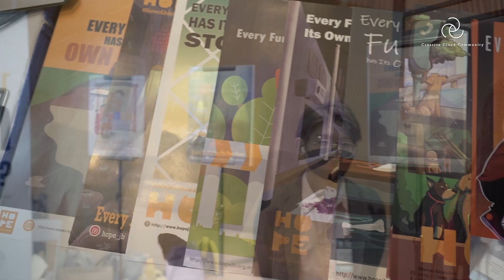ACP Championship Malaysia 2022 Top 10 Winner - Carrie Teoh Jin Yi